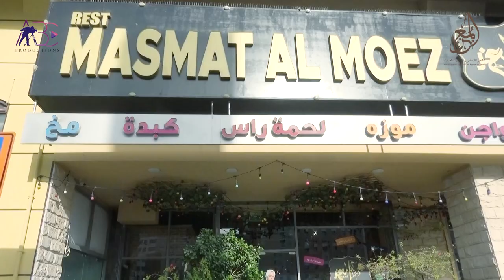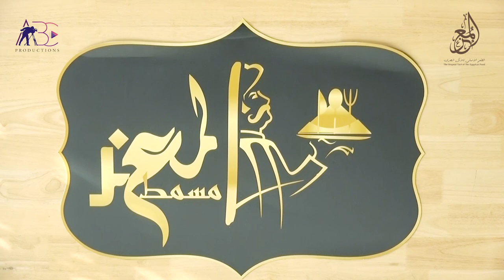Masmat Almoez Restaurant